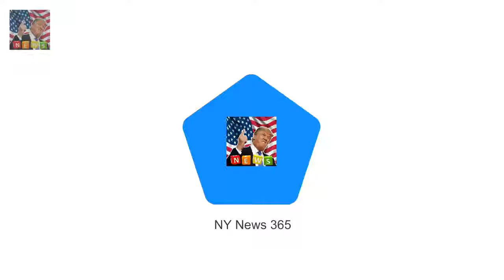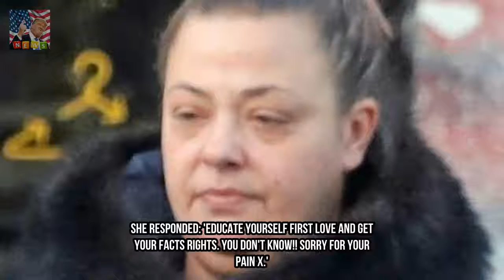Ant McPartlins wife Lisa Armstrong steps out without wedding ring Breaking News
Ant McPartlins wife Lisa Armstrong has been pictured for the first time without her wedding ring as she strolled through London on Friday fuelling reports of their recent marital woes. That same day Ant was pictured without his wedding band as he left his London home.